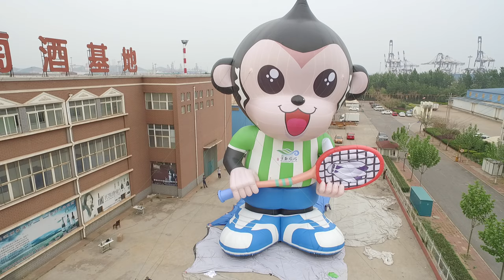66ft High Inflatable Mokey Mascots for Park carnival